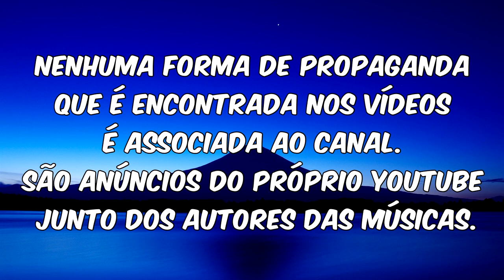Ivanilson - Coração cansado de bater